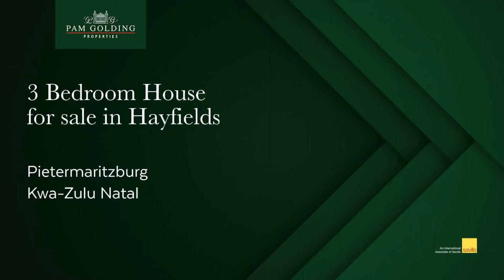3 bedroom house for sale in Hayfields | Pam Golding Properties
Nestled in the heart of Hayfields. This home consists of 3 bedrooms, all with built in cupboards and ceiling fans, 2 bathrooms with one being an en-suite.

For additional information about this 3 bedroom house for sale in Hayfields and other property listings or find out more about Pietermaritzburg Property for sale, or to rent